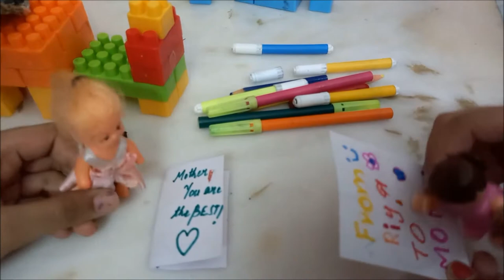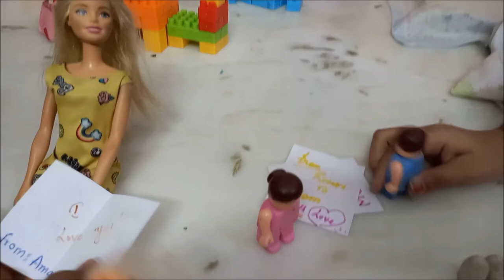Barbie and her family | Mother's day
In this video, Barbie and her family members celebrate Mother's day. Children try to surprise Barbie and Snow White by gifting them but Rohan tries to play mischief. See what happens then...